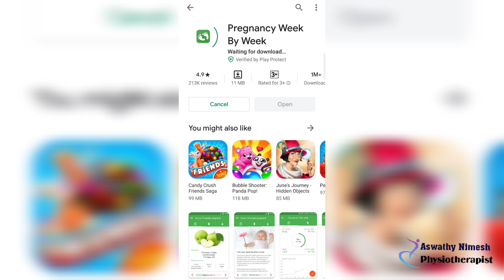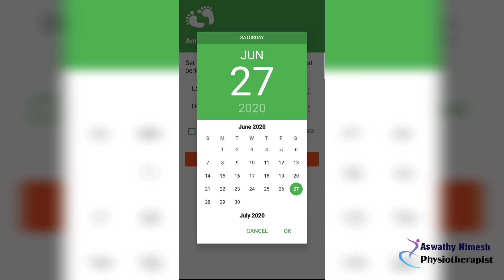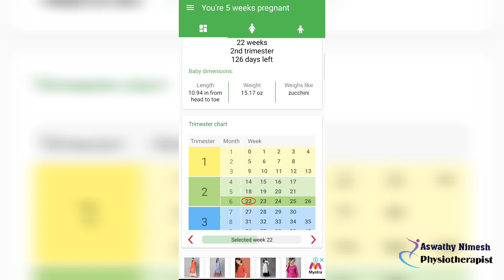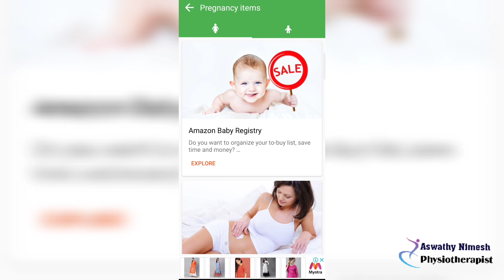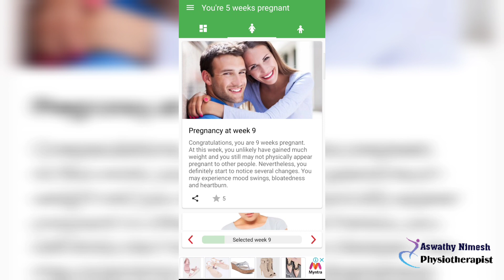Best Pregnancy Application || Malayalam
Best Pregnancy Application || Malayalam || AswathyAchu

Bluetooth Buds

Virgin Coconut Oil

Space Saving Storage Organizer :-

Digital Weighing Scale

Wonderchef Ultima Plus Hand Mixer :-

Pigeon Mini Plastic Chopper :-

White Board :-

Prestige Non-Stick Kitchen Set :-

Padmini 4 Burner stove :-

Kids Wardrobe :-

Baby Feeding Chair:-

Sipper bottle

Mirror Cabinet

Aquarium Internal Power Filter :-

Western Digital My Passport Portable External Hard Drive:-

Amazon Influencer